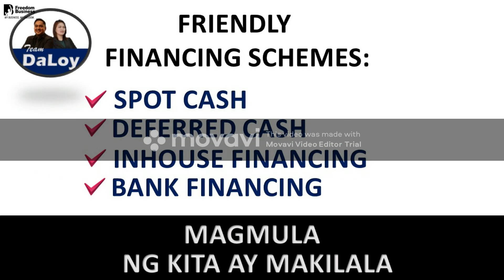VIDEOKE Bakit Ba Ganyan by DaLoy DVD 001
Project Videoke Series 001
Videoke Version
Project: Centro Spatial Davao